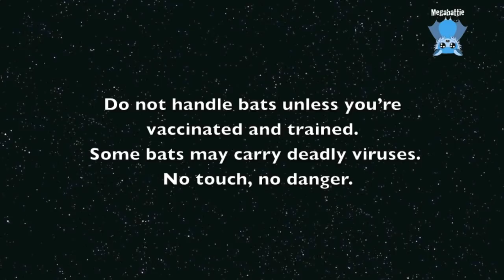Rescuing a flying-fox stuck on a balcony: this is Mr Darcy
Mr Darcy is an adult male Grey-Headed Flying-Fox who was found on an enclosed balcony.  This wasn't the kind of balcony a bat could have escaped from - there's not enough space to gain height to fly out.

The members of public weren't all that excited about our batty - they cared that he was rescued, but they weren't at ease having him there.  I love it when people who are (probably) scared of the bats still call for rescue.

So Mr Darcy has come into care.  He really does look quite spaced out and is very passive, but he seems to be hanging in there.
Let's see how he is in the morning...

Mr Darcy was from Bronte... you figure out the connection.
Oh - and he's very very handsome.